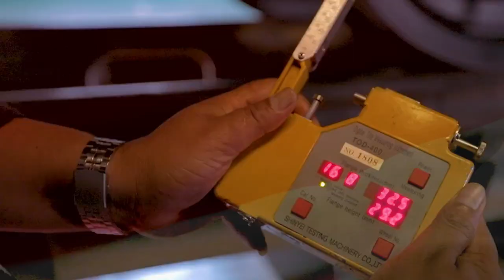Lagu Kebangsaan Indonesia Raya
Kepada Yth:
1. Para Pejabat Tinggi Madya di lingkungan Kantor Pusat Kementerian Perhubungan;
2. Para Pejabat Tinggi Pratama di Lingkungan Kementerian Perhubungan;
3. Para Pegawai di Lingkungan Kementerian Perhubungan.

Menindaklanjuti surat Menpan RB nomor B/75/M.KT.00/2021 tanggal 14 Juni 2021 perihal Himbauan Pelaksanaan Apel Pagi, bersama ini dengan hormat Sekretariat Jenderal Kementerian Perhubungan mengundang Bapak/Ibu pada:

Hari/Tanggal: Kamis, 4 November 2021
Pukul: 10.00 WIB s.d. selesai
Agenda: Mendengarkan Lagu Kebangsaan Indonesia Raya

Demikian disampaikan, atas perhatiannya diucapkan terima kasih.